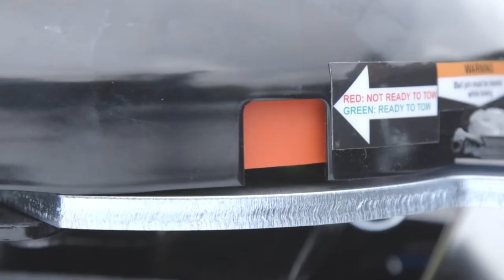Tow to the Max! Highest Weight Rating of any 5th Wheel Hitch On The Market - REESE® M5™ 32K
The name you know and the brand you trust brings you the highest capacity 5th wheel hitch on the market. The REESE® M5 32K.

This premium fifth wheel hitch is built to provide the quietest and smoothest tow possible, with a wider stance, tighter tolerances, and an industry-leading shock dampening system. Equipped with the latest in technology, the M5 is as sleek as it is rugged. Tested to the highest industry standards, while exceeding SAE J2638 compliance, the M5 is also backed by a limited lifetime warranty.

** Legs for Ford factory prep kit are featured in this video

FEATURES:
☑️32K Capacity
☑️ Drops into factory prep kit
☑️High Pin Lockout
☑️Exclusive Talon™ Jaw; always read-to-receive
☑️Color coded tow/no tow indicator
☑️Oversized release handle
☑️ 3 mounting height adjustments

32K - M5 Part Numbers
FORD: 30940
GM: 30944
RAM: Coming soon

~For the latest videos on custom hitches, 5th wheels, pin boxes, gooseneck hitches, towing accessories, jacks and more~

ABOUT US
Founded in 1952, the REESE® brand has become a household name in the heavy-duty towing industry. With proven designs that exceed the industry standards, REESE® has become the brand of choice when performance is the expectation.